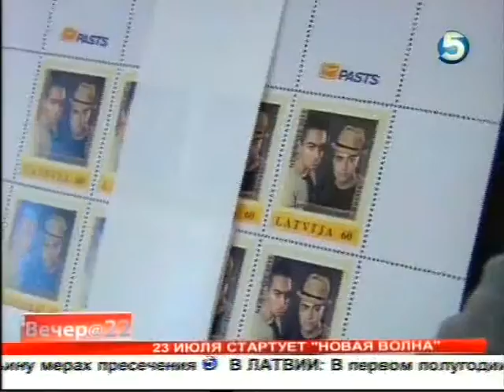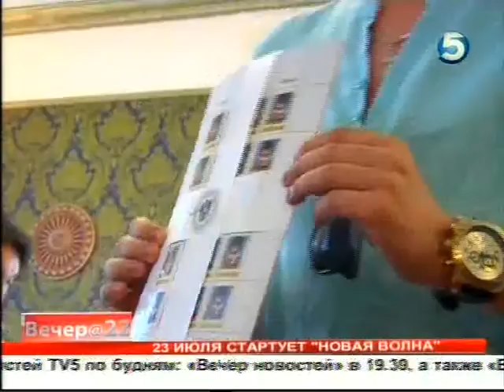Новая волна 2013 стартует 17 7